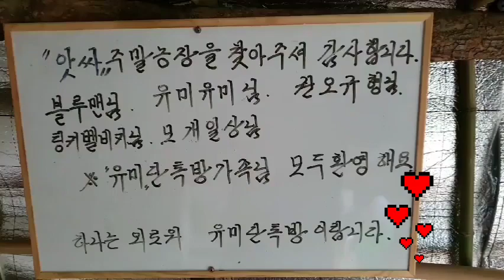2021년 5월 9일#앗싸주말농장#유미유미tv